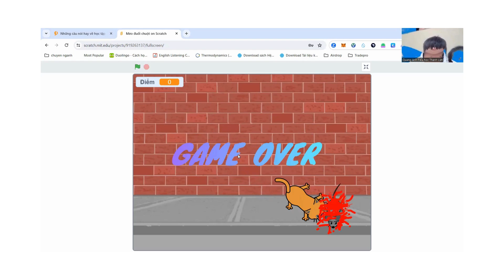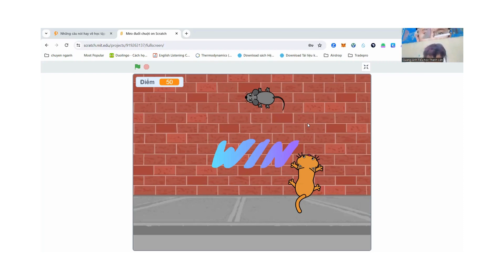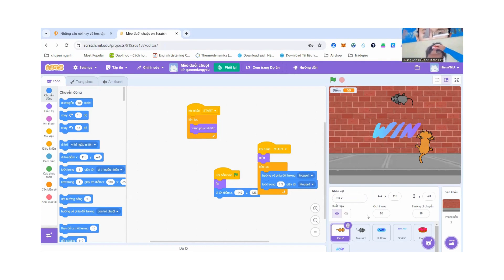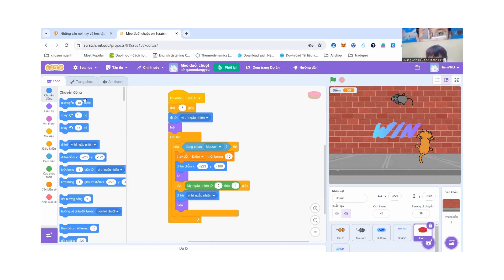Mèo Bắt Chuột - Vũ Nguyễn Quang Anh - Lớp lập trình Scratch VS299